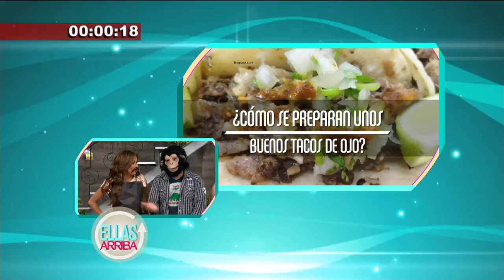Reto varón:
“Ellas arriba”  es un programa de revista enfocado a la mujer moderna cuyo propósito es informar, entretener, promover valores y generar ideas. Se transmite al medio día de lunes a viernes. Es conducido por Jimena Pérez, Amaranta Ruíz, Paulina Mercado y Shanik Aspe. Con la participación de Omar Fierro en nuestra cocina